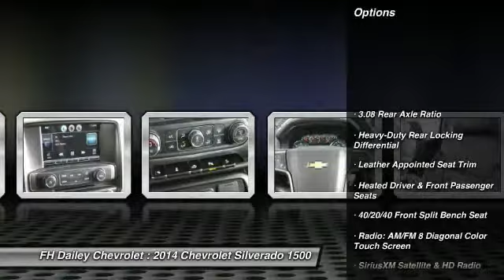2014 Chevrolet Silverado 1500 FH Dailey Chevrolet - Bay Area - San Leandro CA 5668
2014 Chevrolet Silverado 1500  - Stock#: 5668 - VIN#: 3GCUKSEC4EG375564

Check out this 2014 Chevrolet Silverado 1500.   Featuring automatic transmission, it has 3 miles.  Contact the dealership today.